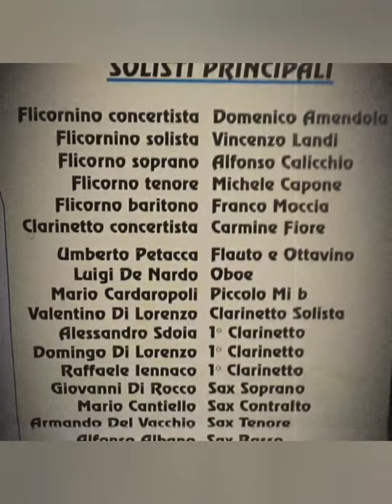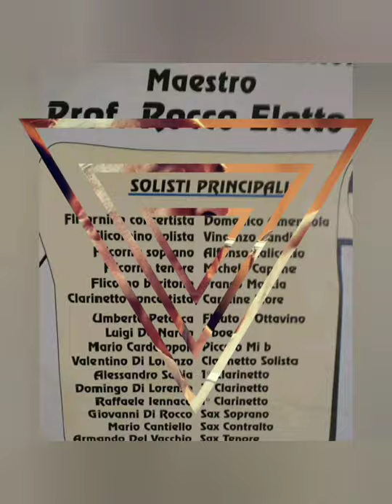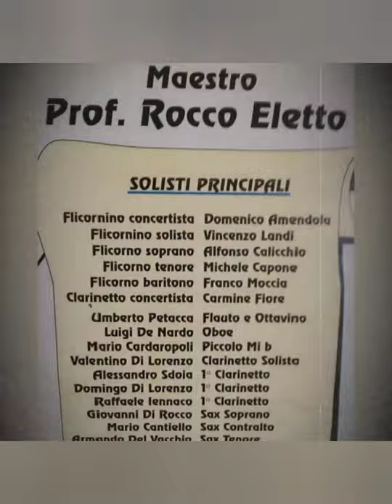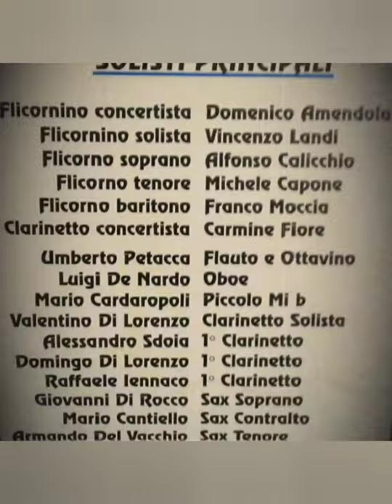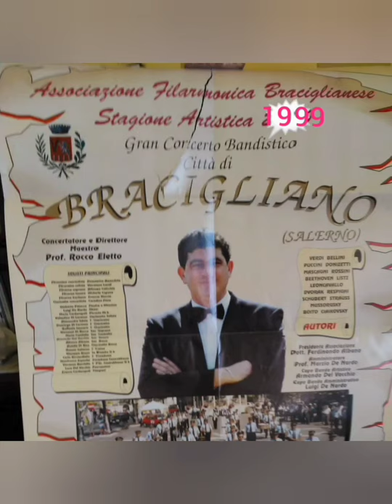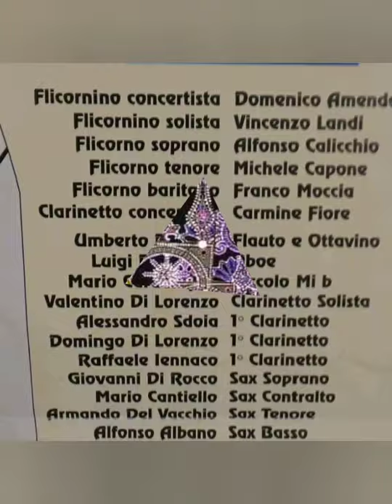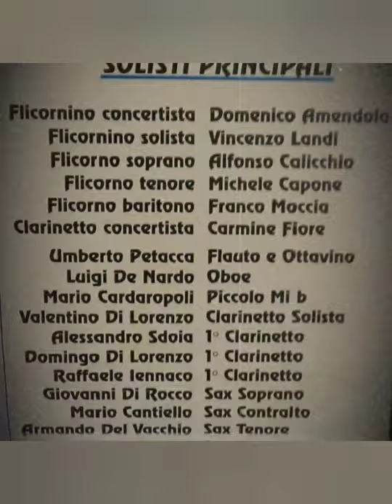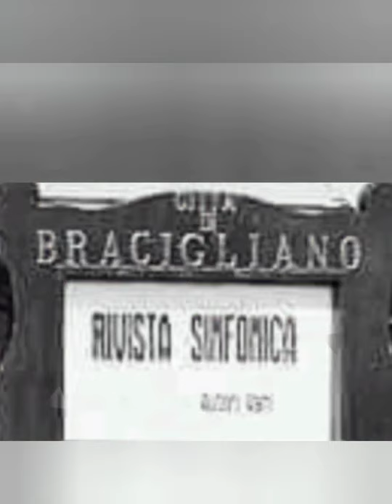Turandot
Gran Concerto Bandistico Città di BRACIGLIANO SA stagione artistica 1999
Maestro Rocco Eletto
Capobanda Artistico Armando Del Vacchio
Flicornino concertista Domenico Amendola
Flicornino solista Vincenzo Landi
Flicorno soprano Alfonso Calicchio
Flicorno tenore Michele Capone
Flicorno baritono Franco Moccia
Clarinetto concertista Carmine Fiore